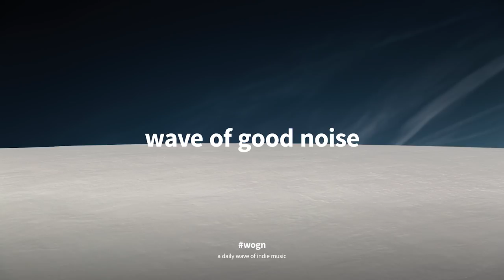Jamie Yost - Ravens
WOGN - A daily wave of indie music

Lyrics
Do you remember when you had no ghosts ?
When there was daylight before the ravens rose
I remember smiling thinking this was gold
But it only takes a moment for it all to unfold
And some days are just too hard to hold
And you feel it all, feel it all
Feel it all, feel it all
Im always thinking about memories of old
Felt like yesterday now the cold wind blows
Only I can see the elephant in the road
Im still learning to let go
And some days are just to hard to hold

But we just keep running on running on,
we just keep running on running on,

Honey its all relative
Doesn’t matter how easy you think it is
Doves won’t fly where the ravens sit
Now I’m learning to live with it

And we just keep running on running on
Running on running on

Running on
Running on